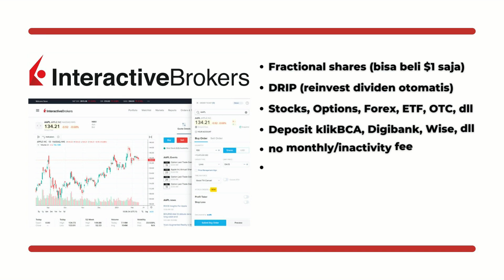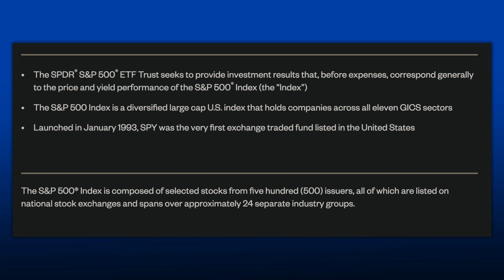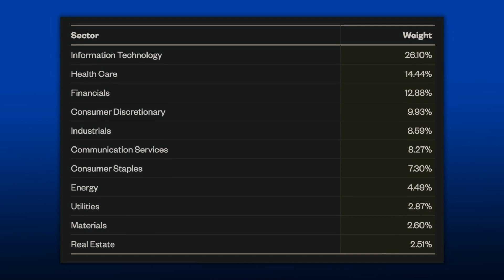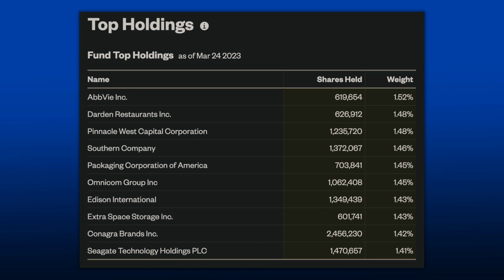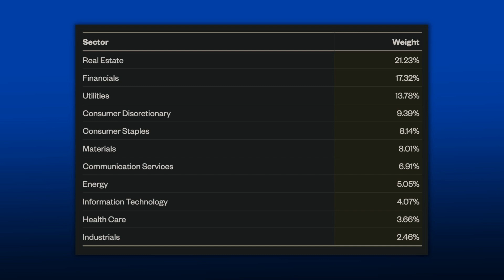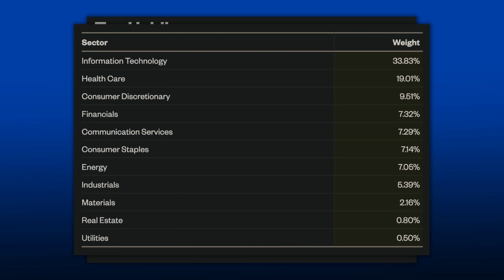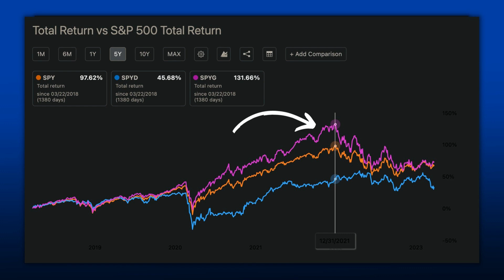3 Varian ETF S&P 500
▶︎Interactive Brokers (investasi saham US).
Fractional shares, DRIP, gratis biaya withdraw, no maintenance fee, FINRA & SIPC. Daftar melalui link ini (pakai VPN) untuk mendapatkan bonus saham IBKR up to $1000:
*Mohon baca terms & conditions (setelah klik link ini) untuk detail bonus saham IBKR.

▶︎Simply Wall St (web research saham IHSG & NYSE)
Free premium account 14 hari: